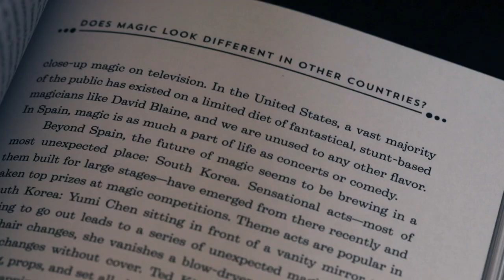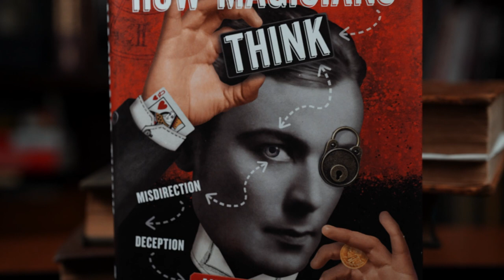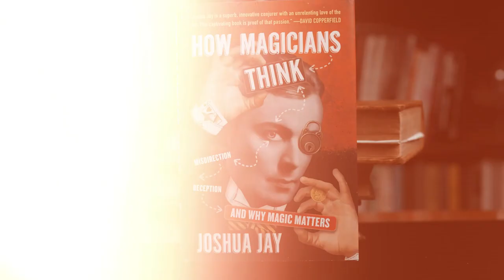How Magicians Think by Joshua Jay - Full Trailer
When you pre-order at Vanishing Inc. your the book will be signed by Josh plus you'll get an exclusive free deck of How Magicians Think playing cards.